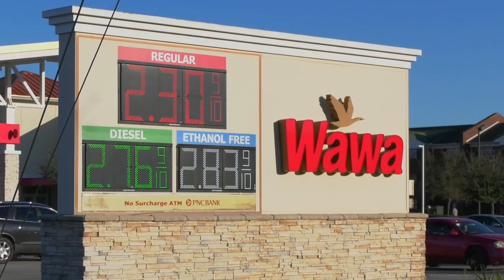UCF Knightly News Daily Update - 01/30/2020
UCF Knightly News is a product of the Nicholson School of Communication’s Film and Mass Media Department’s Journalism Program. The show is a student produced, faculty advised, venture.

Anchor: Jeremy Brener

Video Location: UCF Nicholson School of Communication and Media (NSC)